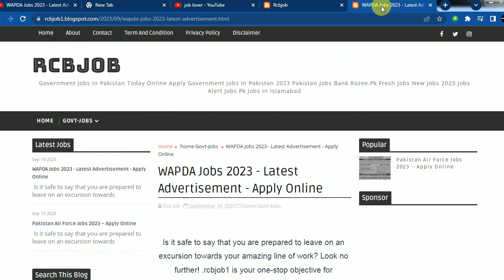WAPDA Jobs 2023 - Latest Advertisement - Apply Online